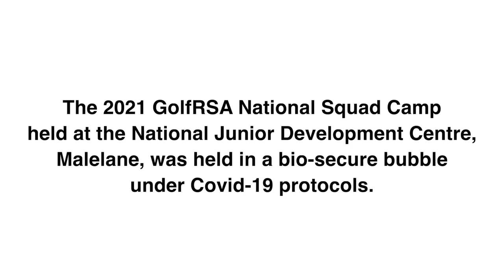GolfRSA National Camp at the NJDC - August 2021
𝗦𝗶𝗻𝗰𝗲 𝘁𝗵𝗲 𝗹𝗮𝘂𝗻𝗰𝗵 𝗼𝗳 𝘁𝗵𝗲 𝗚𝗼𝗹𝗳𝗥𝗦𝗔 𝗡𝗮𝘁𝗶𝗼𝗻𝗮𝗹 𝗦𝗾𝘂𝗮𝗱 𝗶𝗻 𝟮𝟬𝟭𝟲, 𝗳𝘂𝗻𝗱𝗲𝗱 𝗯𝘆 𝗯𝘂𝘀𝗶𝗻𝗲𝘀𝘀𝗺𝗮𝗻 𝗮𝗻𝗱 𝗚𝗼𝗹𝗳𝗥𝗦𝗔 𝗕𝗼𝗮𝗿𝗱 𝗖𝗵𝗮𝗶𝗿𝗺𝗮𝗻 𝗝𝗼𝗵𝗮𝗻𝗻 𝗥𝘂𝗽𝗲𝗿𝘁, 𝗶𝘁𝘀 𝗺𝗲𝗺𝗯𝗲𝗿𝘀 𝗮𝗻𝗱 𝗴𝗿𝗮𝗱𝘂𝗮𝘁𝗲𝘀 𝗵𝗮𝘃𝗲 𝗯𝗲𝗲𝗻 𝗲𝘅𝗰𝗲𝗹𝗹𝗶𝗻𝗴 𝗮𝗹𝗹 𝗼𝘃𝗲𝗿 𝘁𝗵𝗲 𝗴𝗹𝗼𝗯𝗲.
𝙒𝙚 𝙖𝙧𝙚 𝙥𝙧𝙤𝙪𝙙 𝙩𝙤 𝙗𝙧𝙞𝙣𝙜 𝙮𝙤𝙪 𝙩𝙝𝙞𝙨 𝙚𝙭𝙘𝙡𝙪𝙨𝙞𝙫𝙚 𝙡𝙤𝙤𝙠 𝙗𝙚𝙝𝙞𝙣𝙙 𝙩𝙝𝙚 𝙨𝙘𝙚𝙣𝙚𝙨 𝙤𝙛 𝙩𝙝𝙚 𝙢𝙤𝙨𝙩 𝙧𝙚𝙘𝙚𝙣𝙩 𝙨𝙦𝙪𝙖𝙙 𝙘𝙖𝙢𝙥, 𝙝𝙤𝙨𝙩𝙚𝙙 𝙖𝙩 𝙩𝙝𝙚 𝙬𝙤𝙧𝙡𝙙-𝙘𝙡𝙖𝙨𝙨 𝙥𝙧𝙖𝙘𝙩𝙞𝙘𝙚 𝙛𝙖𝙘𝙞𝙡𝙞𝙩𝙞𝙚𝙨 𝙖𝙣𝙙 𝙩𝙝𝙚 𝙤𝙪𝙩𝙨𝙩𝙖𝙣𝙙𝙞𝙣𝙜 𝙥𝙖𝙧-𝙩𝙝𝙧𝙚𝙚 𝙘𝙤𝙪𝙧𝙨𝙚 𝙤𝙛 𝙩𝙝𝙚 𝙉𝙖𝙩𝙞𝙤𝙣𝙖𝙡 𝙅𝙪𝙣𝙞𝙤𝙧 𝘿𝙚𝙫𝙚𝙡𝙤𝙥𝙢𝙚𝙣𝙩 𝘾𝙚𝙣𝙩𝙧𝙚.